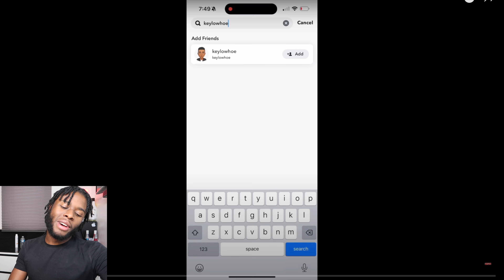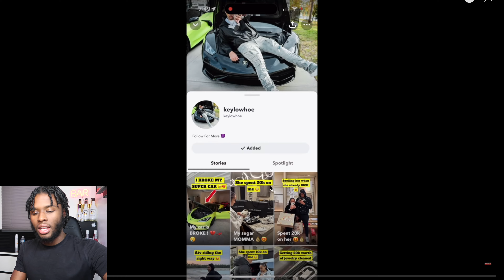Reacting To GOLD DIGGER PRANK PART 169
I Reacted To Another Gold Digger Prank! Link To The Original Video Below...